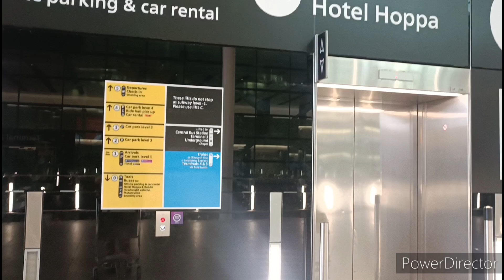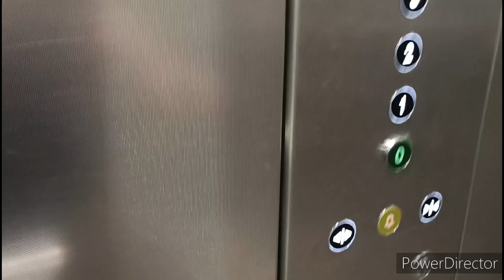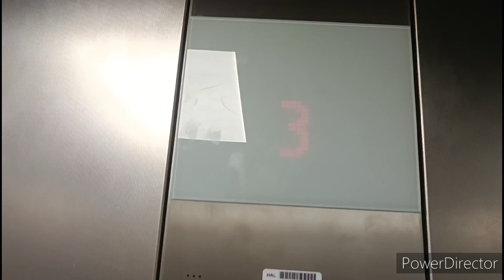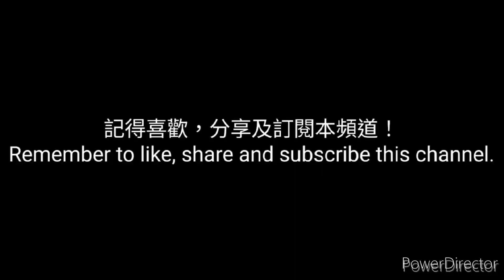Schindler lifts @ Heathrow Terminal 2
L101
Capacity: 33 pers 2500kg
Serve floors: 0, 2, 5

E08
Serve floors: 0, 1, 2, 3, 4, 5
This is another terminal of Heathrow Airport, we will feature 2 of the lifts. L101-L103 are Schindler 5400 and E03-E14 are 5500

L101-L103 features Schindler Eurolift fixtures. Including dot matrix indicator and M line fixtures. While E03-E14 features original indicator and Dewhurst US90 buttons.